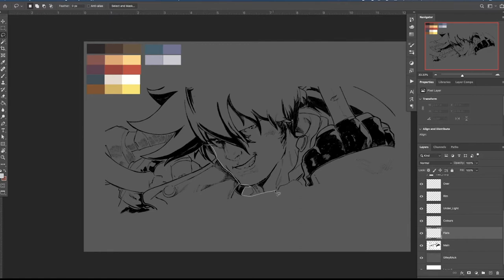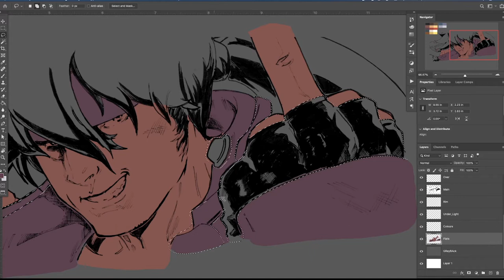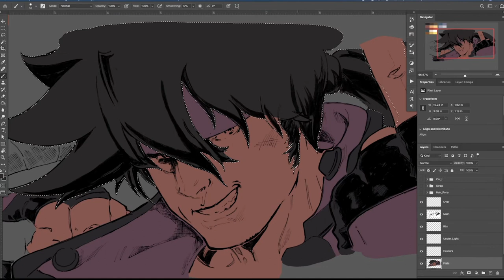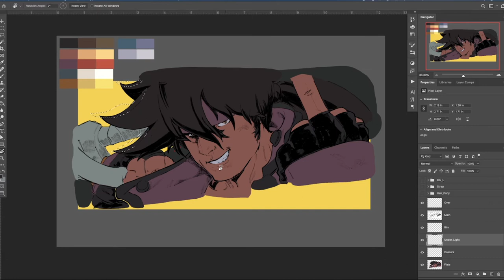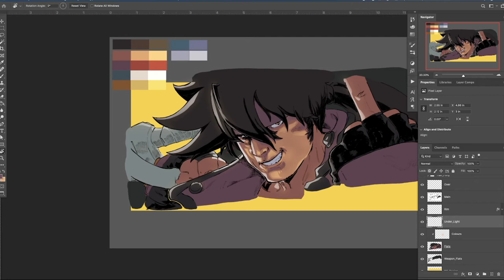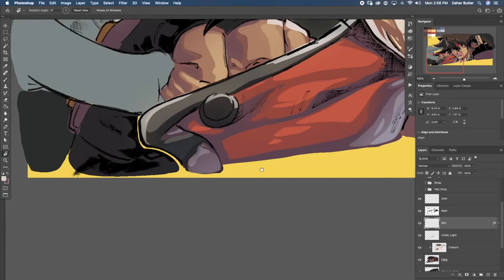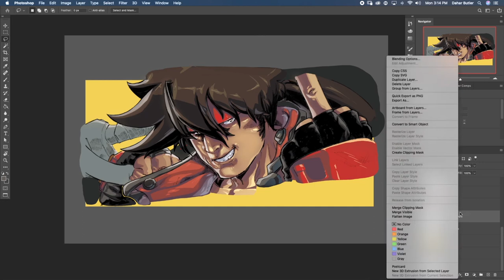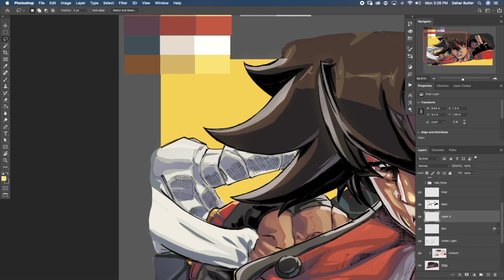Guilty Gear Animation HACK! Ep1 Coloring the Art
Here’s the First of a 2 part Series on how to Make/“Hack” a Character Animation Trailer in Adobe After Effects! In this Video we’ll start off with the Coloring of Sol Badguy, the Character we’ll be Illustration in Adobe Photoshop. We’ll be going through my set up, hardware and though process when I’,m coloring in Photoshop. These technique can also be used in any other Digital Illustration program. So sit back and enjoy.

Chapters
Flats: 2:50 mark
Coloring: 6:55 mark